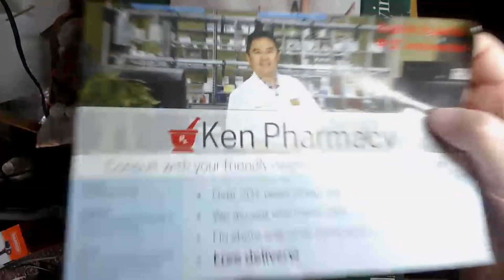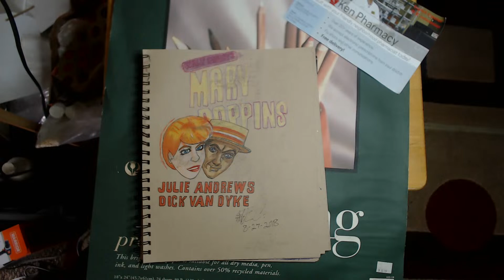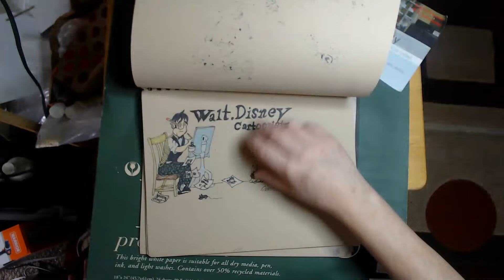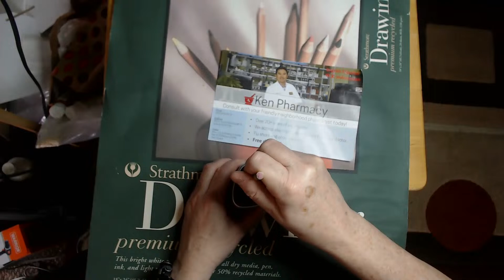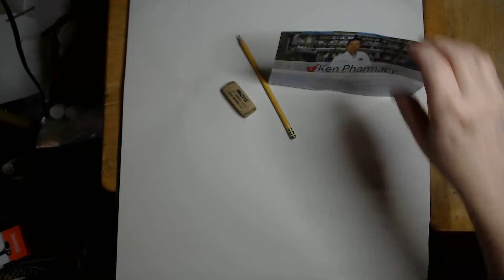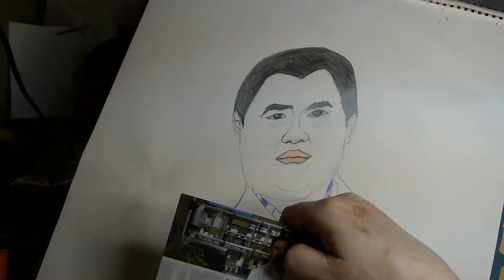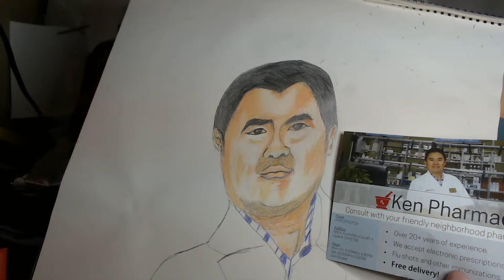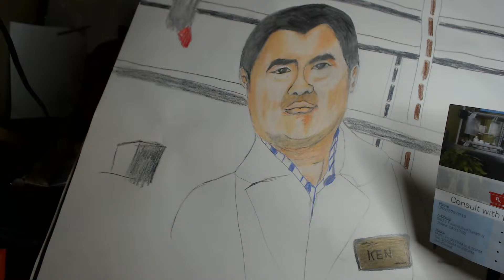Drawing Live @Ken Jeong, No! not that one This one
Mitch's Adventures & My podcast called "E" Ticket To Tomorrowland., Some of my playlists are: Progress on my N Gauge scratch built Disneyland Railroad, Local Car shows and Parades. Learning to play Piano/keyboards and Ukulele, Artwork.